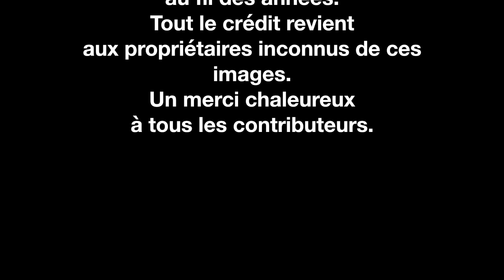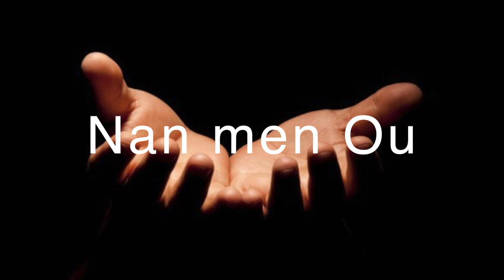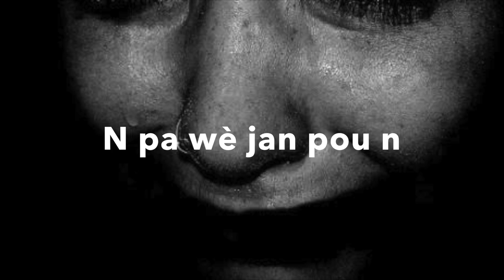Didi Jeremie - "Tout pouvwa nan men Ou" (Official Lyric Video)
Cd: "TOUT POUVWA NAN MEN OU" (You can do all things) (Tout est possible à Toi)

Réalisation: WJ Productions

En Haiti:
RADIO TELE SOLEIL:
14 RUE PINCHINAT,
À PÉTION-VILLE, HAITI.

LA PRESSE ÉVANGÉLIQUE :
12 RUE DARGUIN, À CÔTÉ DE LA UNIBANK À PÉTION-VILLE, HAITI.
36 RUE CAPOIS, PORT-AU-PRINCE, HAITI.

Tout Pouvwa Nan Men Ou

(Refren)
Pa gen anyen Ou pa ka fè

1. N ap bat kò nou
Pou pwoblèm nou
Pandan Ou la a
W ape tann nou
Pou W pran yo tout pou nou
Pou kwa nou ka mwen lou

2. Kle tout pòt lagras nan kè Ou
Solisyon tout pwoblèm se Ou
Konfyans Ou mande nou
Pou W regle koze nou

(Refren)

3. Ou di n mande pou W ka banou
Frape pou W ka ouvri pou nou
Chèche W pou n ka jwenn Ou
W ap tann nou nan kè nou

4. Peche n fè kè n rouj kou roukou
N pa wè jan pou n rebyen ak Ou
Ou di n konfese tout
Pou n refè youn ak Ou

(Refren)

5. Mizerikòd Ou se pou nou
Ou di n pou nou li pap janm bout
Pa wont tounen jwenn Ou
Pou n benyen nan gras Ou
(2 Fwa)

6. Pa gen tray
Pa gen chay
Pa gen pwoblèm Bondye m pa ka rezoud

(2 Fwa)

Tou pouvwa nan men Ou